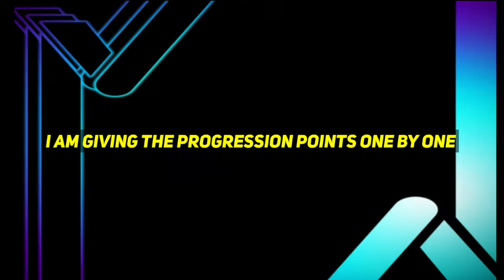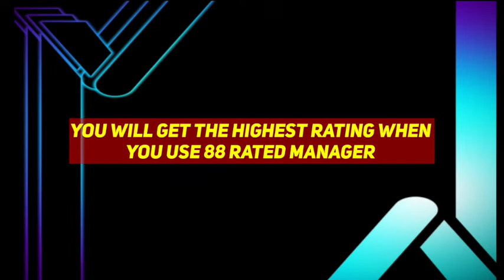How To Train Okazaki In Efootball 24 | Okazaki Training | Okazaki efootball 2024